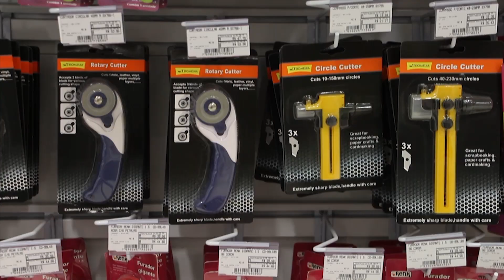DICAS DE ARTESANATO: CAIXA DE PRESENTE PARA O NATAL com ALDA SOARES